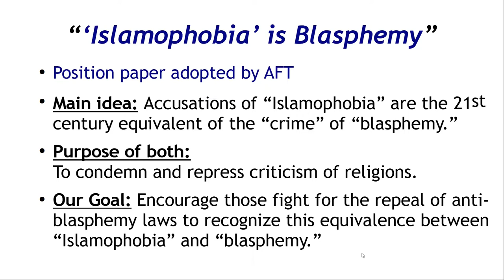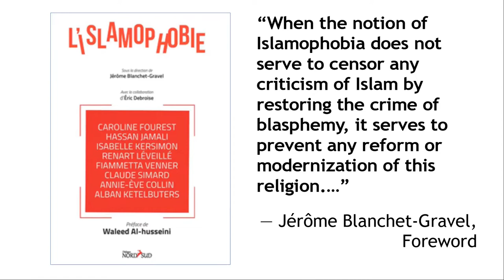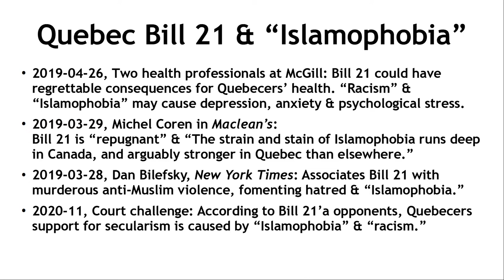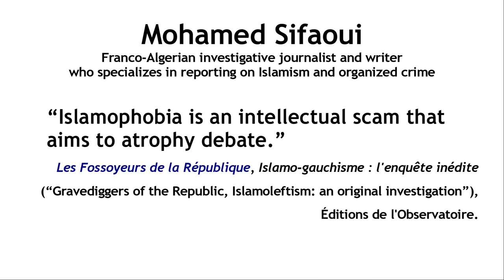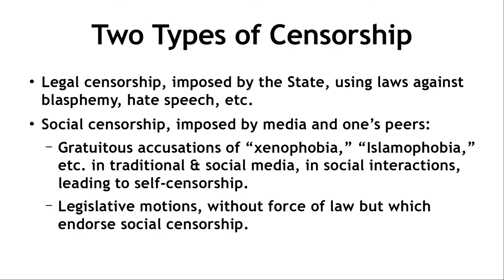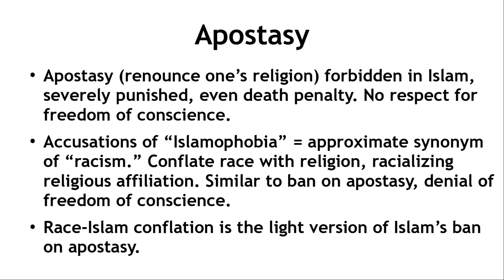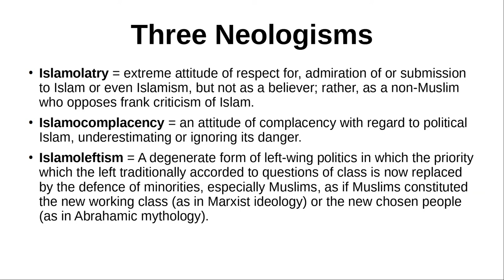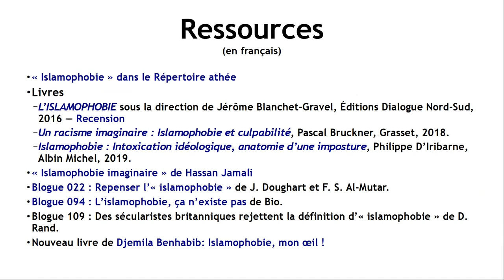2022-05-14: The “Islamophobia” Scam, David Rand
The “Islamophobia” Scam
A talk by David Rand
President Atheist Freethinkers (LPA-AFT)